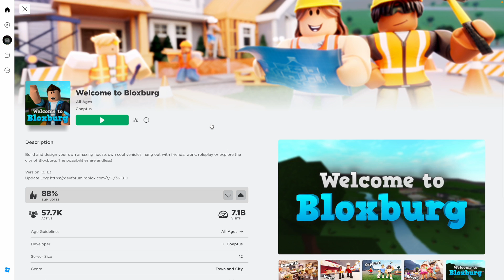Giving $1,000 Dollars To Strangers If They Let Me Inside Their House